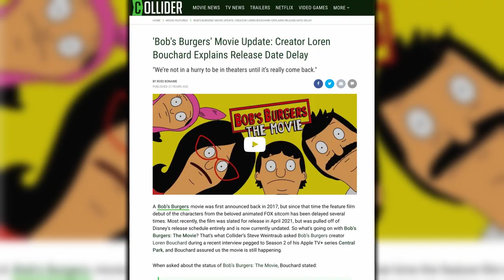Bobs Burger's Movie: Creator Explains Release Date Delay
A Bob’s Burgers movie was first announced back in 2017, but since that time the feature film debut of the characters from the beloved animated FOX sitcom has been delayed several times. Most recently, the film was slated for release in April 2021, but was pulled off of Disney's release schedule entirely and is now currently undated. So what's going on with Bob's Burgers: The Movie?

That's what Collider’s Steve Weintraub asked Bob’s Burgers creator Loren Bouchard during a recent interview pegged to Season 2 of his Apple TV+ series Central Park, and Bouchard assured us the movie is still happening.